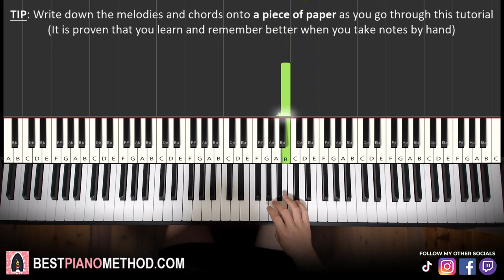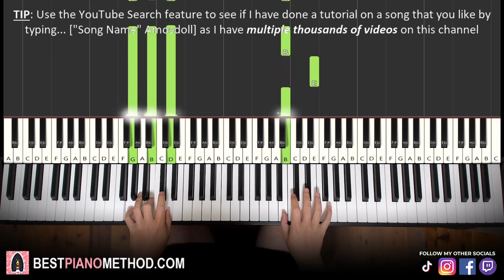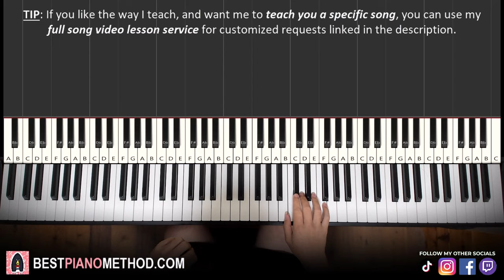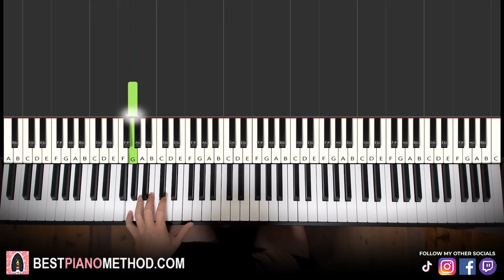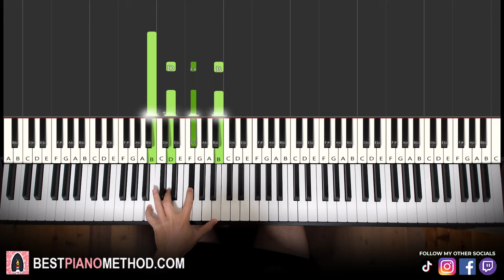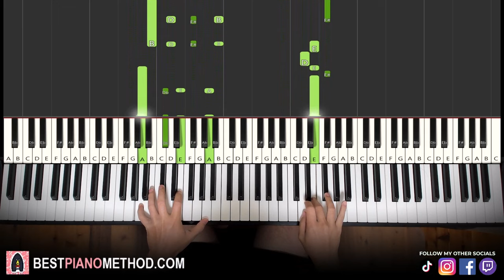Je Te Laisserai Des Mots - Patrick Watson (Piano Tutorial Lesson)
This is Amosdoll’s verbal step by step piano tutorial lesson on how to play Je Te Laisserai Des Mots - Patrick Watson on the piano.